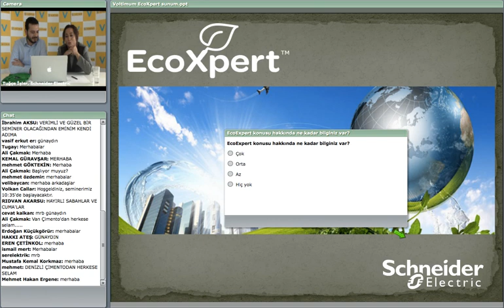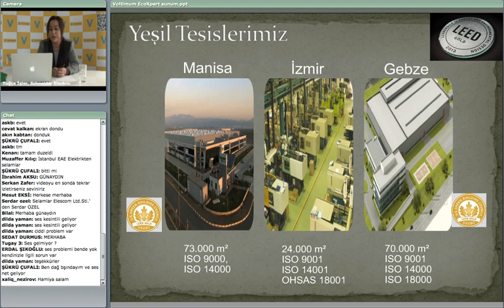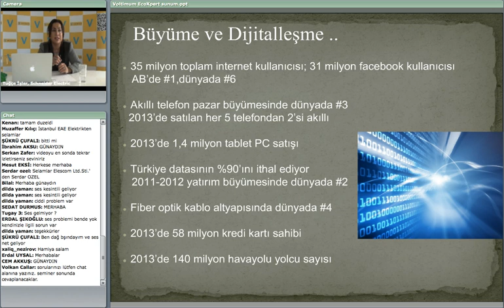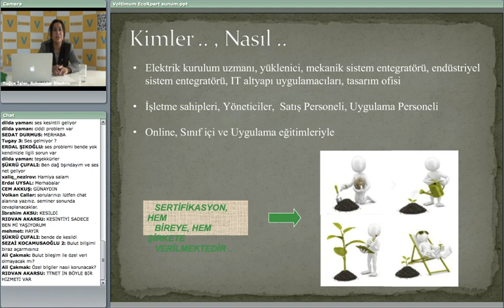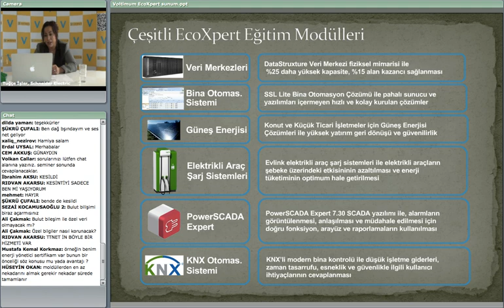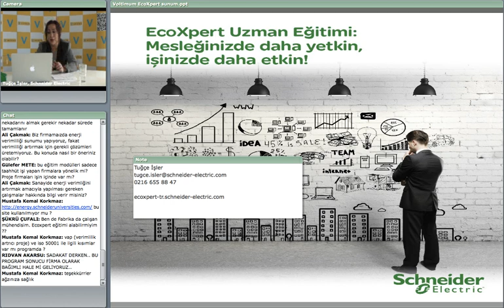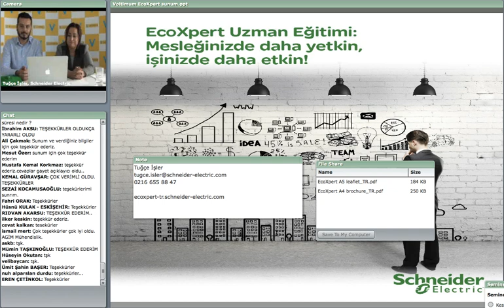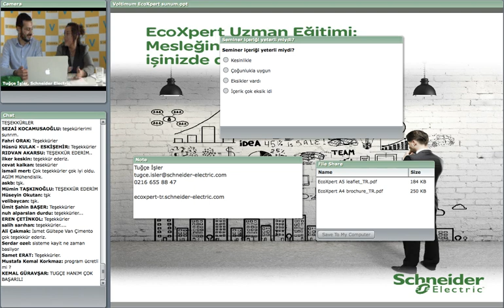Schneider Electri Yeni bir iş modeli - EcoXpert semineri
EcoXpert, enerji verimliliğinde üst seviye uzmanlığı garanti etmek için sürekli bir eğitim sertifikasyon programıdır. Schneider Electric ile ayrıcalıklı partnerlik anlaşmasına sahip şeçkin bir elektrik yüklenicileri ağı oluşturmayı hedeflemektedir.